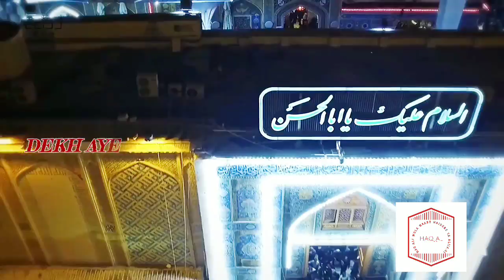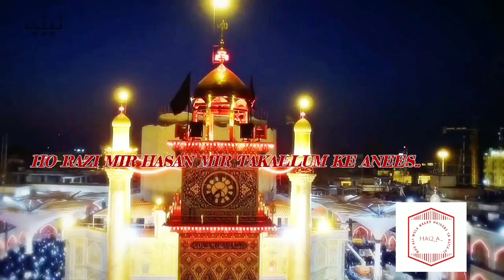MIR HASAN MIR MANQABAT_ ALI(a.s) KEY DAR PER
●HAQEALI a. s is an Islamic Search Engine striving to provide Authentic Islamic information to the message Alhamdulillah. ●If you find any unauthentic content on our channel which is anti-Islamic or against any law or personality. Please notify us at our mail: alin96376@gmail
 and we shall make all the efforts to block it after reviewing.